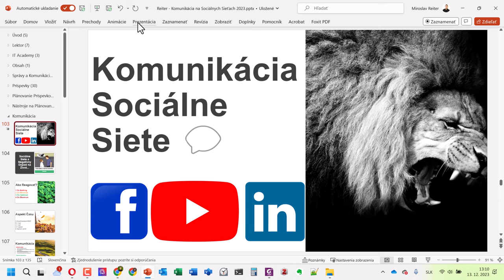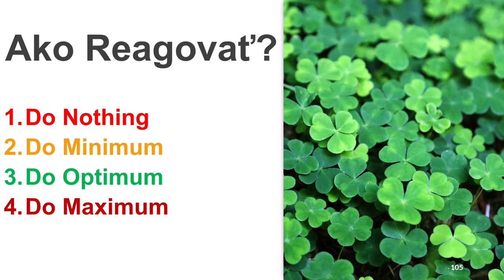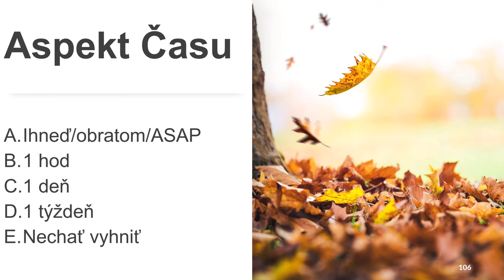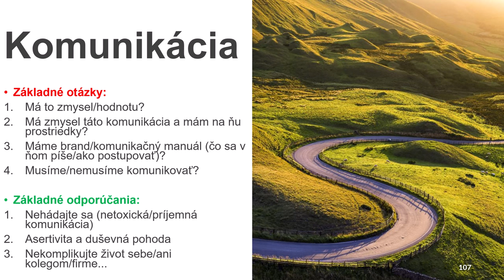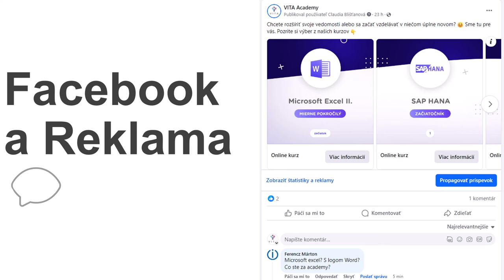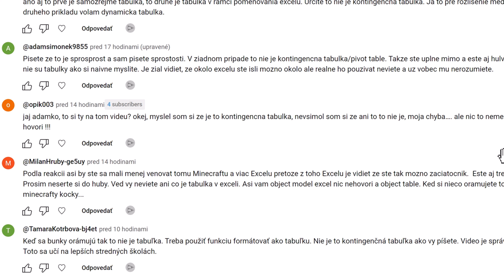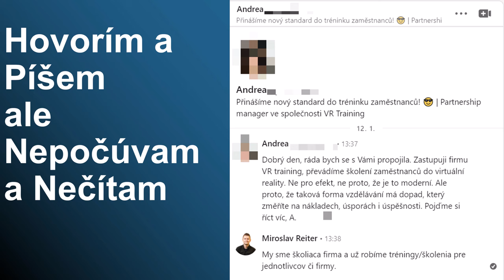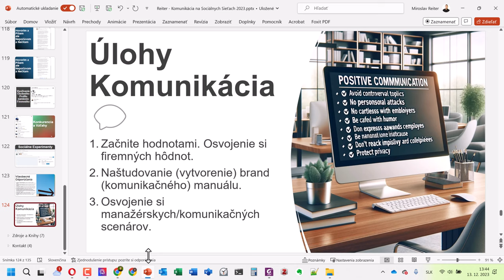Online Kurz Komunikácia na Sociálnych Sieťach - Scenáre a Príklady Komunikácie Facebook, LinkedIn 📢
Online kurz Komunikácia na Sociálnych Sieťach je pre vás vhodný, ak chcete budovať povedomie o svojej značke a byť v priamom kontakte so svojimi zákazníkmi. Ukážeme si ako viesť komunikáciu na sociálnej sieti. Povieme si aká zľava je najlepšia a ako správne reagovať na komentáre pod príspevkom. Osvojíte si vytváranie príspevkov a ich automatizované plánovanie s použitím nástrojov na správu sociálnych sieti.